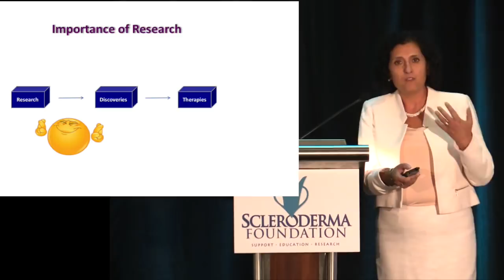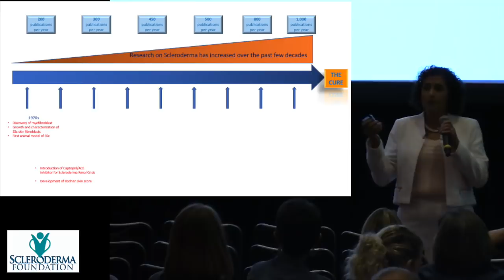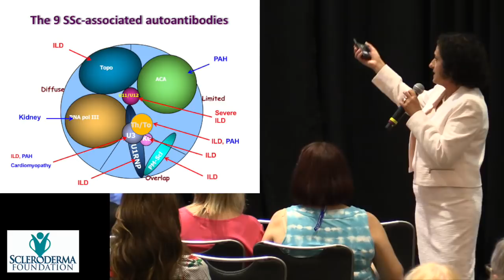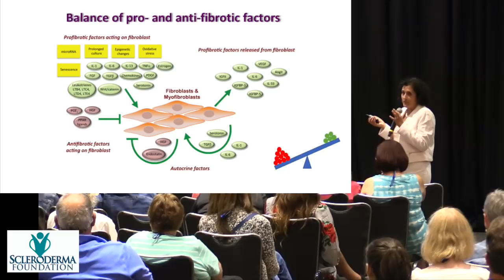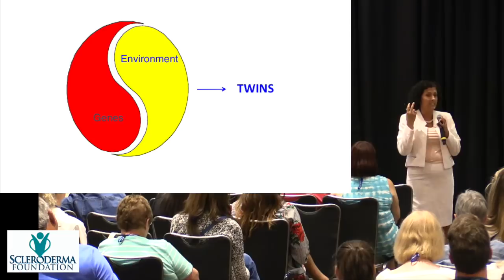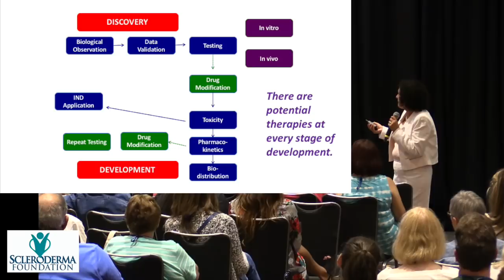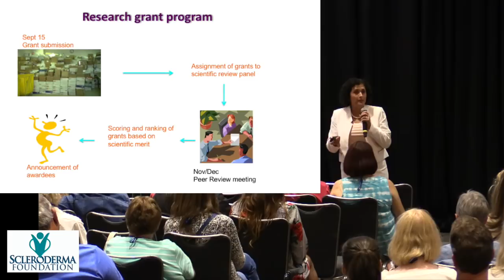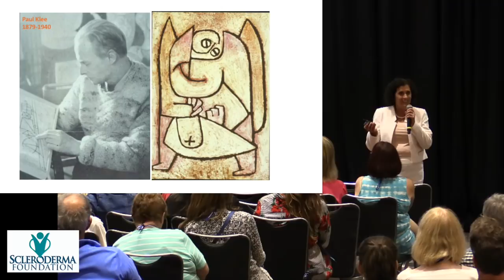Back From the Future- Scleroderma Over the Last 20 Years- Carol Feghali-Bostwick, Ph.D.- 2018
Dr. Feghali-Bostwick describes what has been accomplished in the scleroderma field over the past two decades and the lessons we have learned. She discusses advances that have been made and current efforts under way in basic and clinical research, and ends the session with vision and hopes for the future.

Video Production:
Magnus Media Group